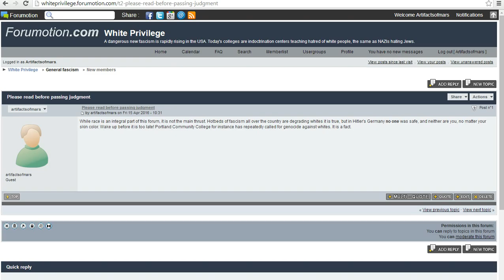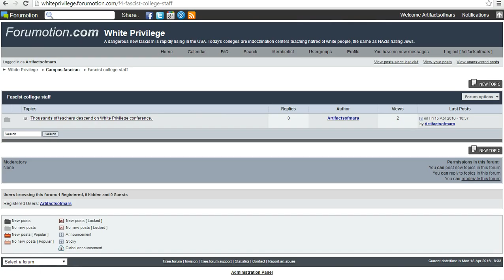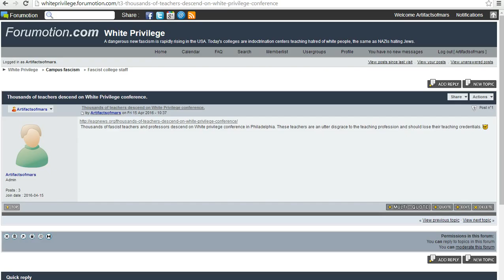New Chat forum deals with White Privilege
I opened this forum to deal with an insidious evil spreading on campus, so called "White Privilege".  These are fascists who will, if not stopped, begin a program of exterminating whites, the same as the NAZIs. The rhetoric is the same and the tactics of intimidation and harassment are the same. These people hate freedom, representative government and everything to do with America. They are fascists.
   So-called minorities are not safe, as no one was safe in Hitler's Germany.
   Anyone can post here so get those stories of evil coming from campus and elsewhere.